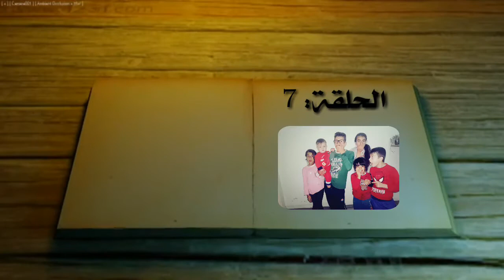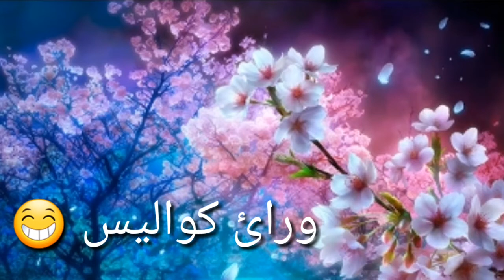مسلسل أنا و أولادي الحلقة: 7🤗